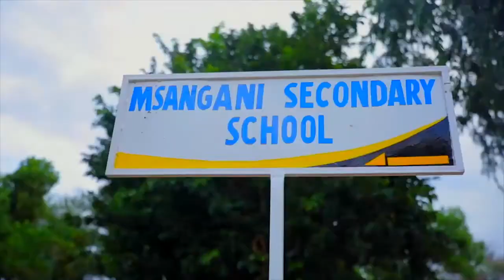Alichokisema Duma Katika Uzinduzi Wa Filamu Yake Mpya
Msanii nguli wa Filamu nchini, Daudi Michael 'Duma' usiku wa Agosti 18 amefanya uzinduzi wa Filamu yake mpya inayoitwa Nipe Changu katika ukumbi wa Mlimani City jijini Dar.

Akizungumza na waandishi katika uzinduzi huo Duma amezishukuru media kwa kumsapoti na kutoa rai kwa wasanii wenziye kuwa waendelee kufanya kazi nzuri siku hadi siku.